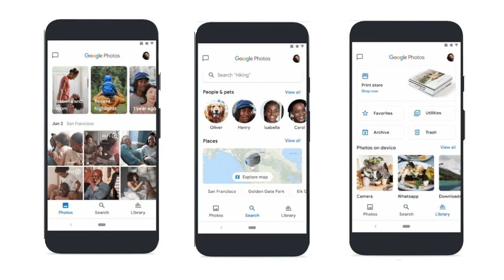CHAP. 02 - What is Google Photos and How does it work?